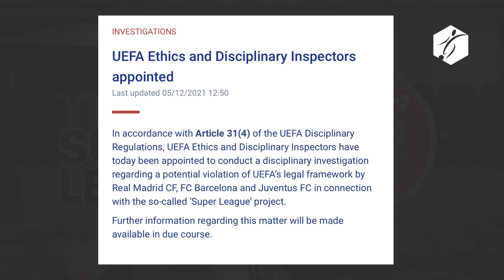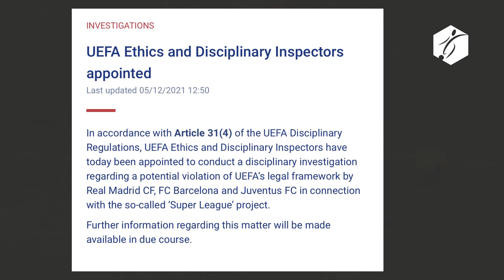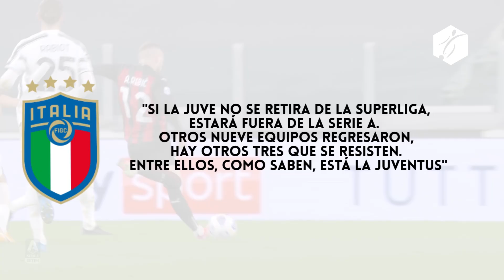La DURA SANCIÓN para el BARCA, MADRID y JUVE que la UEFA QUIERE poner POR LA SUPERLIGA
El máximo organismo del fútbol europeo ha anunciado la apertura de la investigación conforme a lo que se dicta en su reglamento disciplinario.
La UEFA ha emitido este miércoles un comunicado para anunciar que ha abierto una investigación para esclarecer si el Real Madrid, el Barcelona y la Juventus han violado los marcos legales del fútbol europeo con la fundación de la Superliga el pasado 18 de abril y de la que actualmente son los únicos clubes que siguen formando parte.

"De acuerdo con el Artículo 31 (4) del Reglamento Disciplinario de la UEFA, hoy se han designado inspectores de ética y disciplina de la UEFA para llevar a cabo una investigación disciplinaria sobre una posible violación del marco legal de la UEFA por parte del Real Madrid CF, FC Barcelona y Juventus FC en relación con la proyecto llamado 'Superliga'", explica el comunicado de la UEFA.

Asimismo, el comunicado sólo esclarece la apertura del procedimiento y sólo apunta que aportará más información sobre esta investigación "a su debido tiempo".

El citado artículo es sólo una referencia formal que se refiere a este extracto del Reglamento Disciplinario de la UEFA : "El Comité Ejecutivo de la UEFA, el Presidente de la UEFA, el Secretario General de la UEFA y los órganos disciplinarios pueden encargar inspectores éticos y disciplinarios para realizar investigaciones, ya sea solos o en cooperación con otros organismos de la UEFA o ajenos a la UEFA".

La UEFA ya anunció el pasado viernes que había llegado a un acuerdo de paz con 9 de los 12 clubes fundadores que habían anunciado que abandonaban el proyecto de la Superliga y avisaba a Real Madrid, Barcelona y Juventus de la posibilidad de abrir la investigación como finalmente ha ocurrido."Se ha reservado todos los derechos para tomar las medidas que considere oportunas contra aquellos clubes que hasta ahora se han negado a renunciar a la llamada 'Superliga'. El asunto se remitirá sin demora a los órganos disciplinarios competentes de la UEFA", rezaba el comunicado del pasado 7 de mayo.